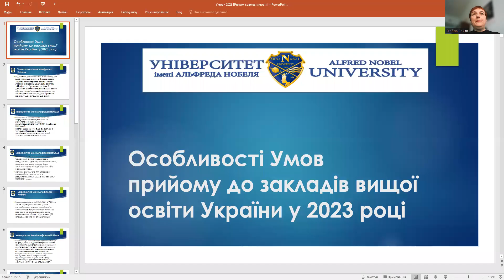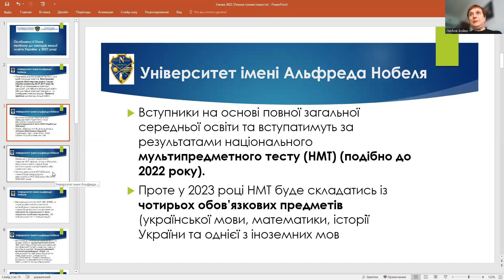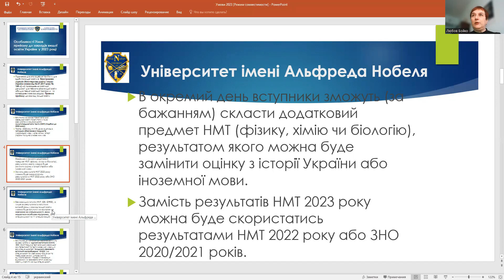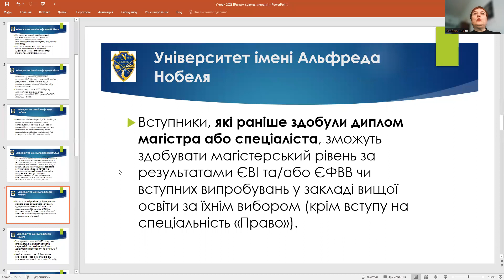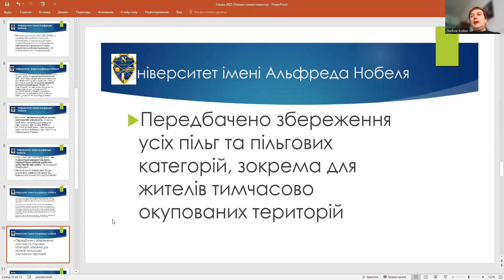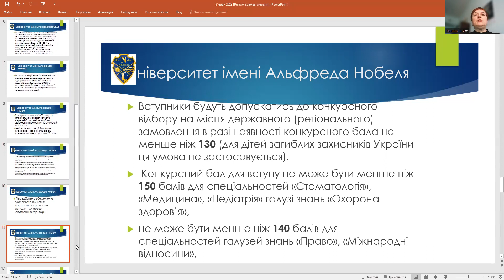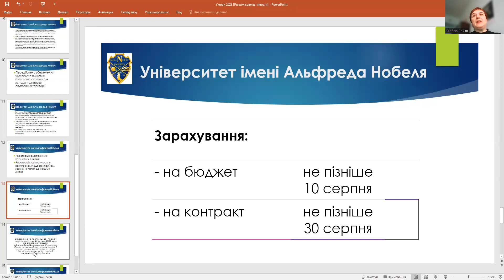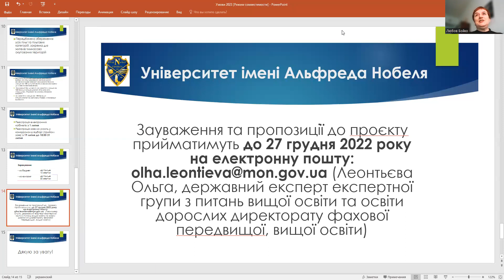До чого готуватися при вступі у 2023 році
Online-конференція "Абітурієнт 2023"
Любов Бойко - Відповідальний секретар приймальної комісії
 Університету імені Альфреда Нобеля з темою "До чого готуватися при вступі у 2023 році"